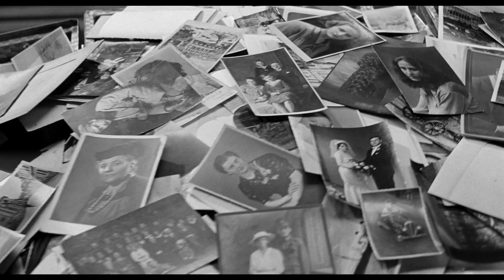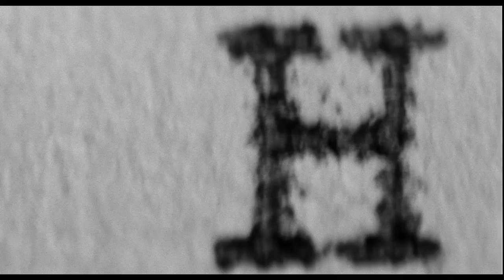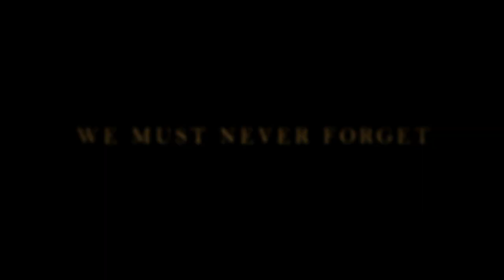SCHINDLER'S LIST 25th ANNIVERSARY | Official HD Trailer (2018) | SPIELBERG | Film Threat Trailers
It is the triumph of one man who made a difference and the drama of those who survived one of the darkest chapters in human history because of what he did. Meticulously restored from the original film negative in pristine high definition and supervised by Spielberg, Schindler’s List is a powerful story whose lessons of courage and faith continue to inspire generations.

Starring Liam Neeson, Ben Kingsley, Ralph Fiennes, Caroline Goodall, Jonathan Sagalle, and Embeth Davidtz. Directed by Steven Spielberg.

Universal Pictures will re-release the film with picture and sound digitally remastered—including in 4K, Dolby Cinema and Dolby Atmos—for a limited theatrical engagement on December 7, 2018, in theaters across the United States and Canada.